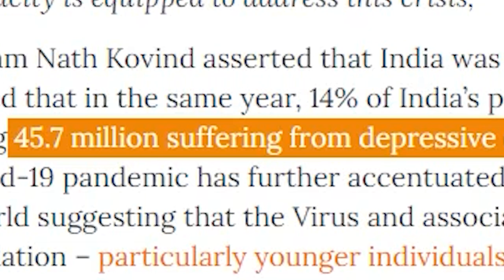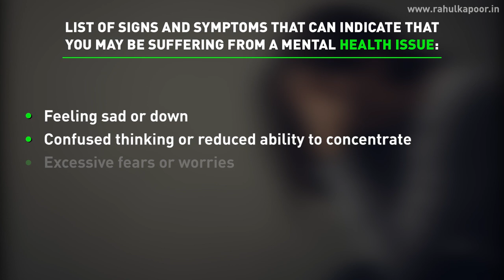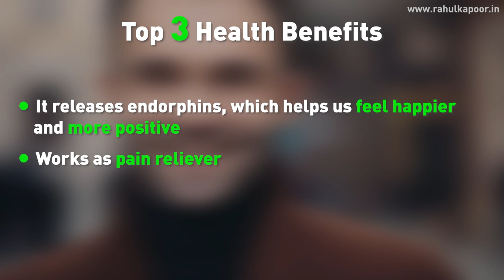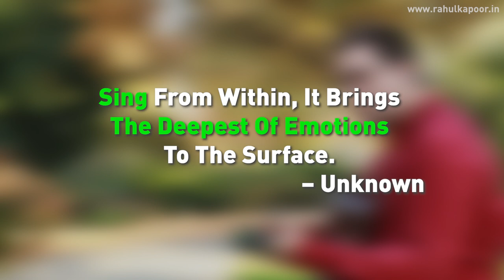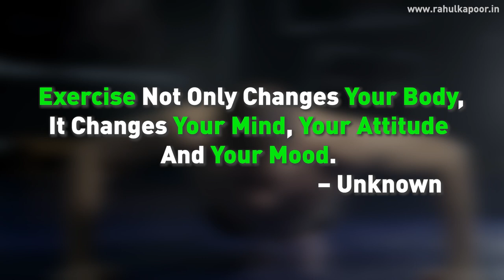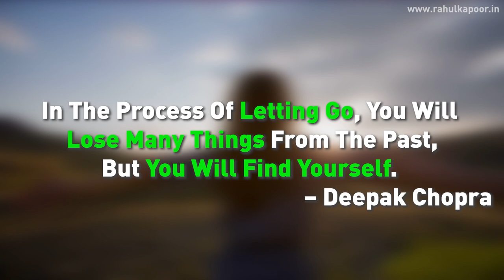DEAL WITH DEPRESSION, FEAR & ANXIETY - Ways to stay healthy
Since the onset of Covid-19 several reports have indicated a worsening of mental health issues among individuals across age groups.

It seems like as we learn to deal with the Corona Virus Pandemic, we are heading towards a possible mental health epidemic.

In this video, I would like to share ten simple, effective and easy to implement tool and techniques that will help you to stay positive, centered and joyful.

Rahul’s customized content, which is a combination of Psychology, Science and Spirituality, is delivered to hundreds of prominent organizations, including many Fortune 500 companies. Over the last 20 years, Rahul Kapoor's programs have inspired over 250,000 people across 15 countries like India, Australia, Malaysia, Singapore, USA and the Middle East Participants have shown tremendous connect with self, improved health, enhanced relationships and reported significant rise in productivity. Author of two books (Workwise & Dad aned I), He has inspired many through his in leading dailies like Education Times. Rahul is also a guest faculty at IIM Bangalore. He was conferred with the prestigious Outstanding Young Persons of India Award in 2010 be Junior Chamber International and he was also the Official Host for Royal Challengers Bangalore Cricket Team in DLF IPL 3, 4 and 5.

Here are a few more links of Rahul’s Motivational Talks which can help you in your journey of personal transformation.